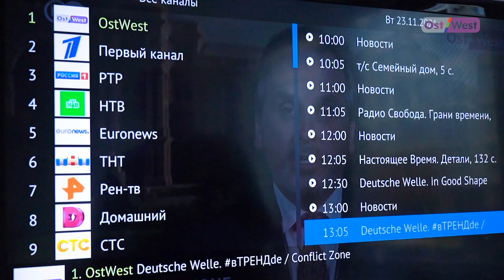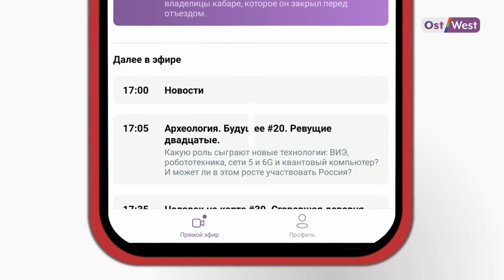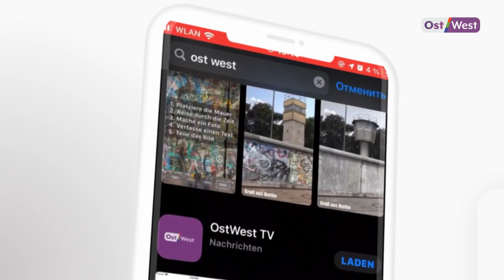Правозащитник Д. Шедов: наша задача – сделать видимыми атаки на гражданское общество.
Правозащитные организации ведут в России неравную борьбу с государством за право существования. Не так давно Мосгорсуд вынес решение о ликвидации центра "Мемориал". Сайт  медиапроекта "ОВД-Инфо" был заблокирован в России за размещение в интернете информации, запрещенной к распространению на территории РФ. Речь в материалах, в частности, шла о несогласованных акциях протеста и масссовых преследованиях участников этих акций. О том, как выжить в условиях прессинга со стороны государства в интервью «Берлинским окнам» рассказал  юрист, аналитик, правозащитных объединений «ОВД-Инфо» и «Мемориал»  Денис Шедов.

0:00 Начало
1:16 История «Мемориала»
3:23 история «ОВД-Инфо»
5:10 как работается  «Мемориалу»  в статусе иноагента
7:10 как Денис Шедов стал правозащитником
11:10 наша главная задача – сделать видимыми атаки на гражданское общество
14:06 мне хочется, чтобы каждый в России имел право выразить свое мнение публично
15:08 какое влияние оказала пандемия на свободу собраний
17:00 системы распознавания лиц повсюду
21:00 закон об иноагентах как огроманая статья расходов для государства
26:00 все больше людей в России становятся волонтерами, чтобы помогать потерпевшим в юридических вопросах